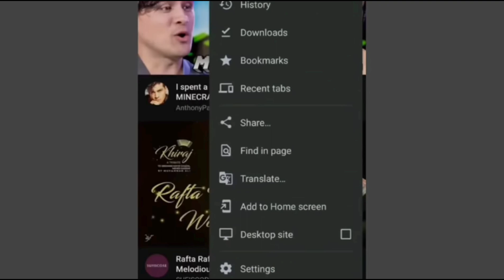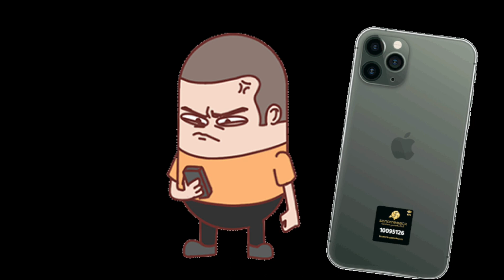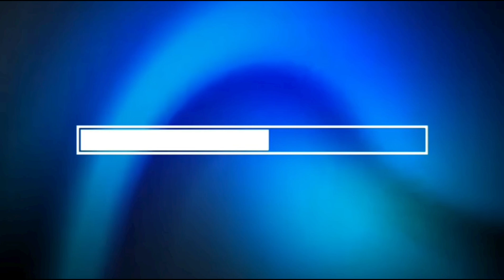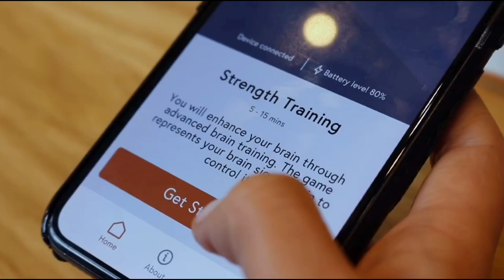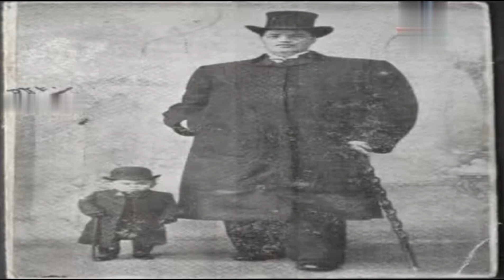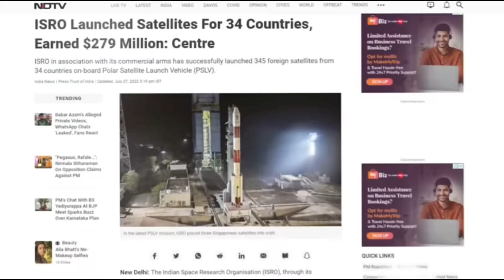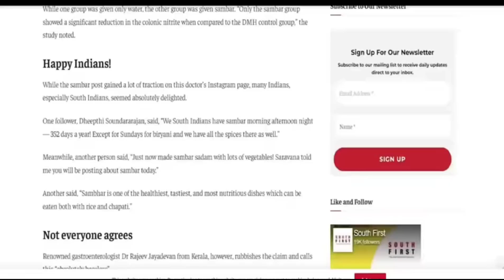facts about ISRO's new project gaganyan-1 in telugu | unknown facts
ISRO new project gaganyan-1 facts in telugu | unknown facts in telugu

Indian Space Research Organisation (ISRO) was established in August 1969. The Government of India constituted the Space Commission and established the Department of Space (DOS) in June 1972 and brought ISRO under DOS in September 1972.

gaganyaan mission
isro
gaganyaan
isro gaganyaan mission
mission gaganyaan
isro gaganyaan
gaganyaan mission 2022
gaganyaan isro
isro manned mission
gaganyaan mission isro
gaganyaan mission in hindi
2022 mission gaganyaan
gaganyaan mission launch date
mission gaganyaan 2022
gaganyaan mission in telugu
isro gaganyaan mission 2022
isro mission
isro gaganyaan mission test
gaganyaan mission study iq
telugu news
gaganyaan india
isro next mission
isro future projects
isro man mission
gaganyaan mission update
isro gaganyan mission 1 project facts in telugu

more videos for you,i hope you listen it and gain knowledge

HITLER biography and sad love story

and others vedios

interesting facts
telugu interesting facts
facts
amazing facts
mindblowing facts
unknown facts
top 10 intresting facts
fun facts,shorts
youtube shorts
10 facts in telugu